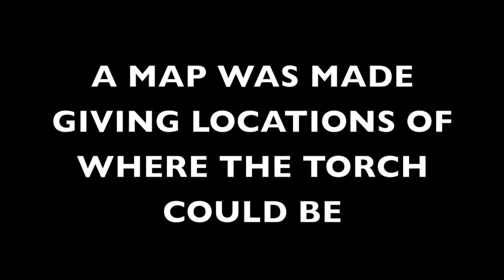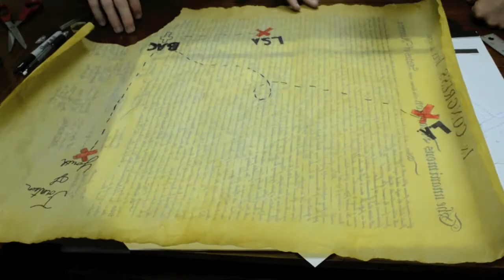Class of 2015 Senior Torch Video